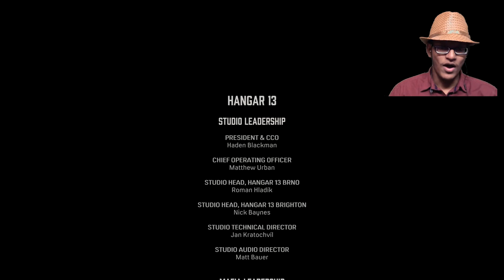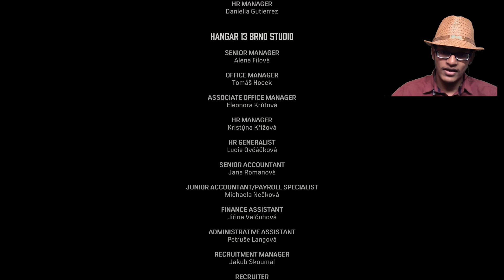MAFIA Definitive Edition - GRAND FINALE PT. 2 | THE BETRAYAL | Gameplay Part 20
MAFIA Definitive Edition - GRAND FINALE PT. 2 | THE BETRAYAL.
Chapter: THE DEATH OF ART.